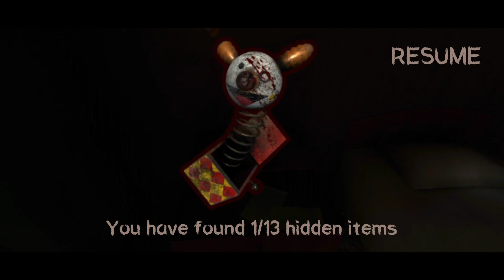DEATH PARK SCARY CLOWN HORROR GAMEPLAY PART 1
Hello Everyone In This Channel, You Can See All The Android Gameplay Videos

My Channel= Mr Legend

📱APP DESCRIPTION
Escape from quest rooms clown neighbor in this scary horror game!

Enjoy one of the good and very scary games and horrors!

In this scary game you should explore a huge abandoned amusement park with a creepy circus.

Are you ready to face the true evil - the scary killer clown? Will you be able to solve all the puzzles that are waiting for you on the path to escape in these horror stories? You will have to play hide and seek with that monster and go through all the hard quests in order to survive throughout the night!

Explore a dark amusement loonar park: old abandoned buildings, a horrifying hospital, dark basements, mysterious mazes and creepy circus, all this scares goosebumps.

Feeling you’re alone there? In this terrible adventure game you won’t ever end up being alone, because It will always be at your back… Put your attention on secret quests and hidden objects in this dreadful game - the only way to stay alive is to hide first and run away after this massacure!

Solve puzzles and search, collect and use items in order to understand the horror story and escape from haunted house and evil clown.

Do not make loud noise and be careful because the real evil neighbor killer-clown might see or hear you! It kills everyone who gets in its way! Keep your eyes open and use cover to hide from this deadly maniac to stay alive. Try to track it’s movements, otherwise it will find, scare and kill you!

If you like scary games and horror escape experiences – Death Park is the game for you!

It's not granny and not fnaf it's really a top chart game for adults 18+
There are multiple endings in Death Park. Your decisions and actions will affect the outcome of the story. Play again to discover the other endings and to know the clown ‘s whole story.

This scary game features:

★ A stunning original plot with multiple endings
★ A huge map with 7 locations to explore
★ A terrifying and crafty evil clown
★ Hardcore puzzles
★ Smart and horrible frenzy clown with it’s own artificial intelligence (AI)
★ Best horror game 2019/2020
★ Intense gameplay, unexpected encounters and a nightmarish atmosphere
★ Better avoid playing this game on Friday the 13th - we won’t be able to guarantee your safety!